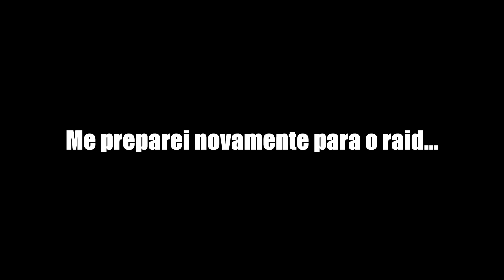É Muito Sulfur - RUST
▶ Use o Código: FJ85073 no app da Streamcraft e ganhe 25 moedas de ouro!!!

Trilhas Sonoras
▶ Position Music
▶ Audio Micro
▶ Youtube Creators